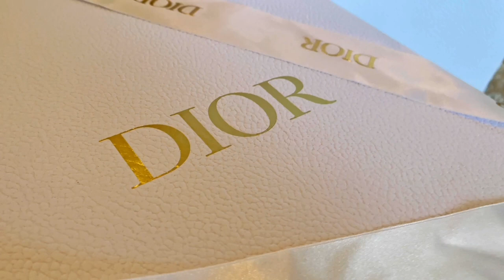DIOR CARO MEDIUM HANDBAG & MINI LADY DIOR WALLET IN-DEPTH DETAILS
The Dior Caro bag combines modernity with timeless elegance. The silhouette is crafted in gray stone supple calfskin with Cannage topstitching. The supple bag features a flap adorned with an antique gold-finish metal CD twist clasp, inspired by the seal of a Christian Dior perfume bottle. The detachable chain shoulder strap with CD signature links allows the medium bag to be carried by hand or worn over the shoulder and may be replaced by one of the House's wide embroidered straps for day or evening attire wear.

- Flap closure with CD twist clasp
- Embossed 30 Montaigne signature on the back
- Adjustable, removable CD chain link strap with Christian Dior military-inspired buckle
- Two removable links with an X-shaped center notch allow the chain to be opened
- Interior zip pocket and patch pocket
- Back pocket
- The bag may be paired with different embroidered straps

The Lady Dior wallet is both compact and spacious. The cloud blue lambskin with Cannage topstitching and the detachable 'D.I.O.R.' charm create a chic and timeless look. The miniature accessory can hold all the daily essentials and may easily be paired with other items from the Lady Dior line.

Detachable 'D.I.O.R.' charm
- 4 card slots
- 1 bill holder
- 1 patch pocket
- 1 zipped pocket
- Made in Italy/Spain

© All uploads are properties of Wild Tiger Studio. You do not have permission to re-use or publish any part of them without the owner's written consent.